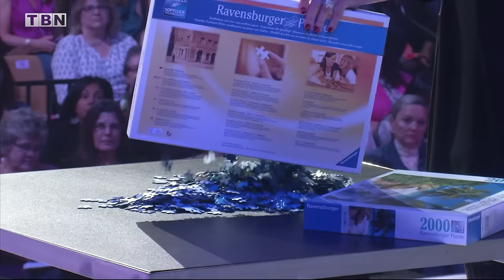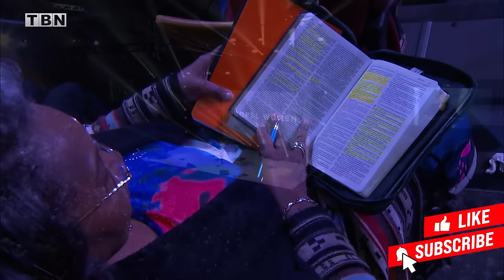Joyce Meyer: Trusting God When Life Seems Unfair | Praise on TBN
Joyce Meyer brings a message to Propel Conference on TBN's Praise about trusting in God in every season of life, even when things seem unfair.

00:00 Intro
00:37 Putting the Pieces Together
02:22 Enjoy the Journey
04:03 Have Faith in God's Plan
07:44 Feeling Stuck
09:43 Reflecting on the Journey
15:39 Open Yourself to Growth
18:30 Obeying God's Voice
23:42 Avoiding Comparison
24:53 The Results of Obedience